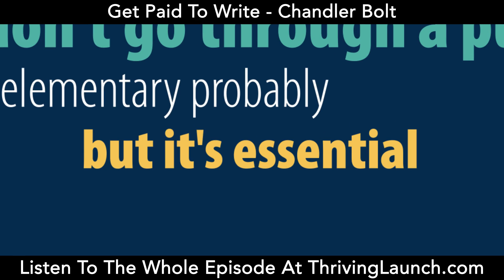Get Paid To Write - Chandler Bolt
It is possible to get paid to write when you have a strategy and someone who could help you.

In this episode with Chandler Bolt, host of the Self-Publishing School podcast and author of six bestselling books, he’s going to give us valuable tips on how to leverage your book for passive income.

We often say "Don't judge a book by its cover,"  but the truth is we do.
Everyone does it when buying books. He also emphasizes investing in a good cover because it helps convince  people to consider your book in their choices.

Key Takeaways:

A book is like having one of the world's best calling cards.

There are shifts in the publishing industry that make publishing easier and more profitable.

You no longer need a publisher to publish a book.

Before, when you publish a book, you make pennies on the dollar. Now, you can make good passive income.

You can utilize Amazon to sell books online to generate passive income.

Launching a book can help you launch your business.

Have a ‘launch team' that will support your book by leaving a review when it comes out and sharing it with their friends.

81% of people want to write a book but only less than 1% of individuals.

Another launch strategy is a "stealth launch" where you can either launch for a particular period for free or launch for $0.99.

Draw all the way down to the smallest sub-categories as far as you can go.

Cross categorize and find two different categories; one that’s more competitive but has more visibility and one that’s easier to rank.

The keywords tool only gives you an estimation of what’s being searched.

Choose things that people are searching around your topic.

People do judge a book by its cover when buying.

When you’re pricing Kindle books from $2.99 - $9.99, you’re going to get 35% royalty and 70% if you do it from $0.99 - $2.99.

For hard copy books, the price range is from $12.99 - $18.99.

Published - Book by Chandler Bolt

Thriving Launch School - Create and sell your own online course

Grammarly - Our favorite tool for editing blogs, social media posts and any writing we do.